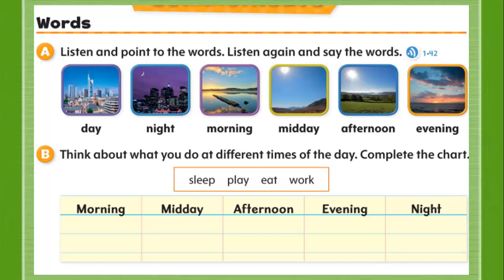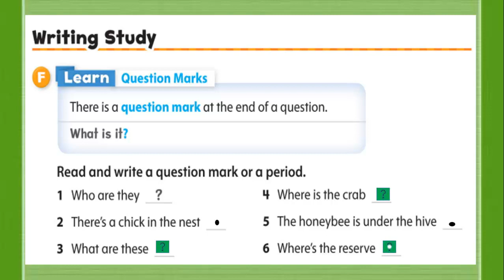Oxford Discover 1 - Unit 6 - Communicate